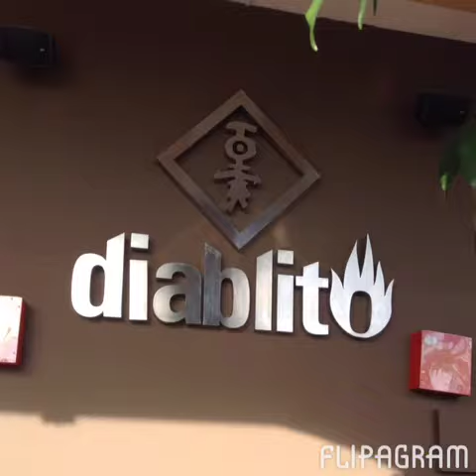day 3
Description